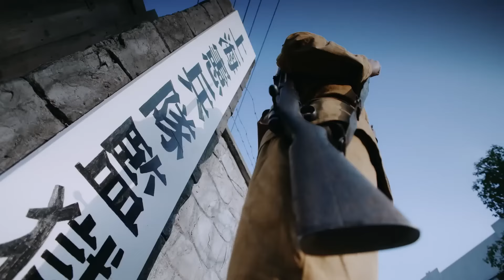【暗谍Covert Espionage】EP23|諜戰風雲，特戰小隊秘密行動奪回被掠文物，粉碎敵人計劃！主演：馮越 魏大勳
【暗谍Covert Espionage】每晚GMT+8 20:00准时更新4集

劇情介紹🎬
       1937年11月，上海淪陷，落入日軍之手，以魏大宏、林秋月為首的我地下黨組織轉入地下工作。 1941年，日軍在上海啟動絕密的“蠍美人計劃”，意圖利用“偽鈔”擾亂我國金融市場，並藉機大肆掠奪我國珍貴的文物古籍等。以魏大宏、林秋月為首的我黨行動小組，秘密行動，一舉粉碎了敵人的秘密計劃，奪回了被掠奪去的文物古籍。林秋月的同胞妹妹林秋雲，原本是軍統的學員，受到大姐林秋月的感召，和軍統教官週天昊一起脫離軍統組織，加入了魏大宏和林秋月的行動小組。在一次戰鬥過程中，林秋月不幸犧牲，林秋雲則在完成任務以後，帶著姐姐林秋月的遺願，和教官週天昊一起北上參加了新四軍。若干年後，經歷了戰場炮火洗禮的林秋雲和周天昊兩個人，成長為我新四軍優秀的指揮員。